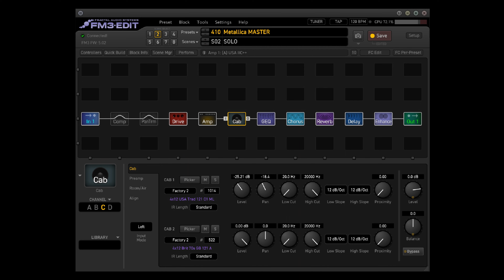Metallica - Master of Puppets - Blindfolded - guitar SOLO Cover - FRACTAL FM3 (my preset)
The Guitar Solo from Master of Puppets by Metallica. The solo is played by Marek Šedivý.

Gear:
- Ibanez Prestige RG 1570MRB
- Fractal FM3
- Headrush FRFR-112
-video: Samsung Galaxy A52s 5G